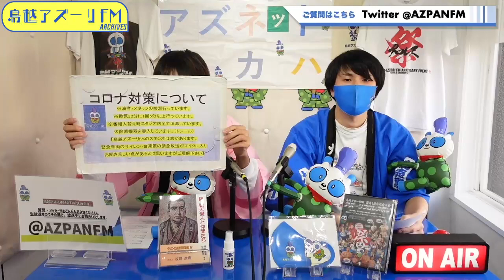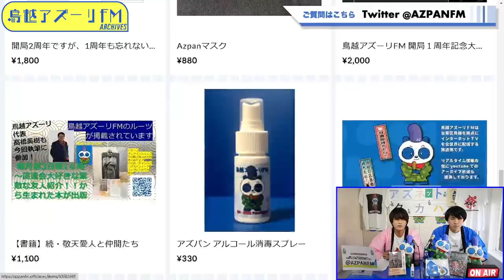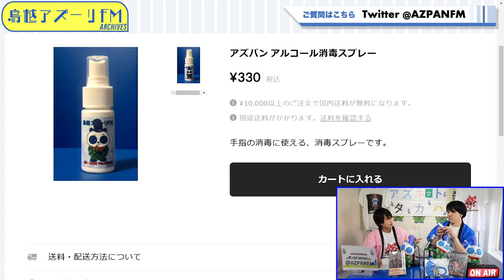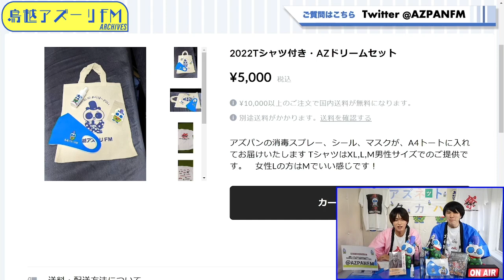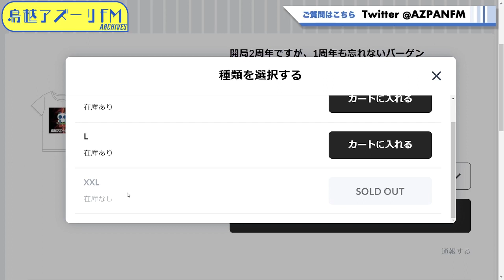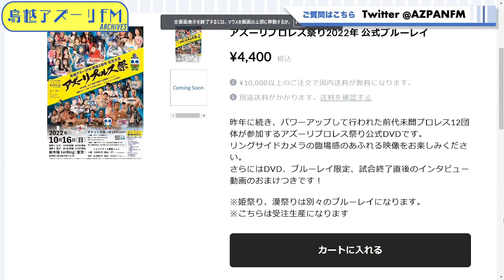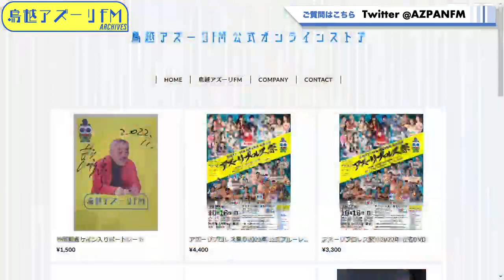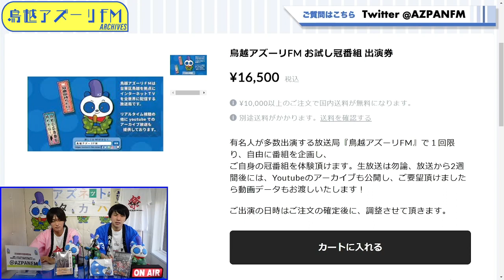2022年12月30日配信 超最新アズネットタカハ MC：鈴木涼平 サブMC：O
MC：鈴木涼平
サブMC：O
鳥越アズーリFMの生視聴はこちら